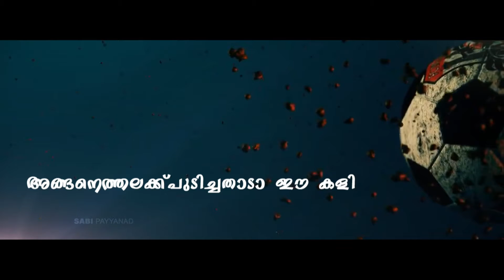കാൽപന്ത് കളി ഒരു നേരം പോകയിരുന്നു